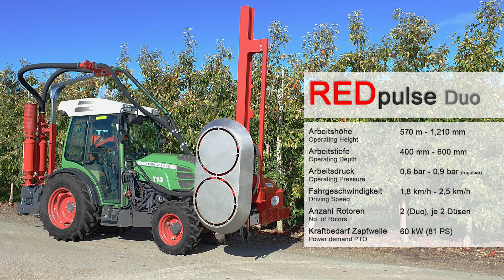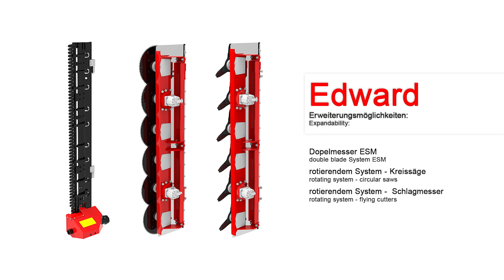REDpulse - Darwin - Edward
Speziell für den Obstbau mit modernster Technik